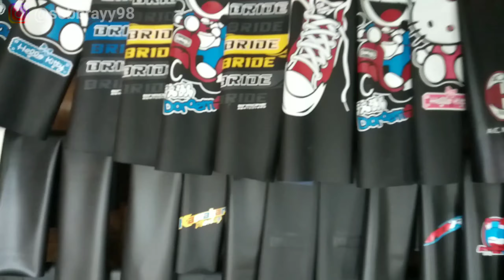Ganti sarung jok carbon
Hai gaes.. Kali ini saya mau ganti sarung jok motor saya..  Pake sarung jok carbon

Follow FB : purpersik kediri
Follow FB : sobbray